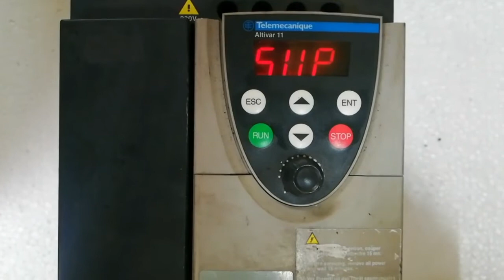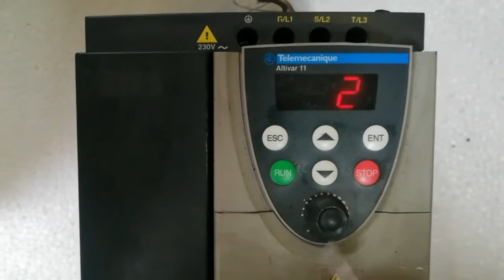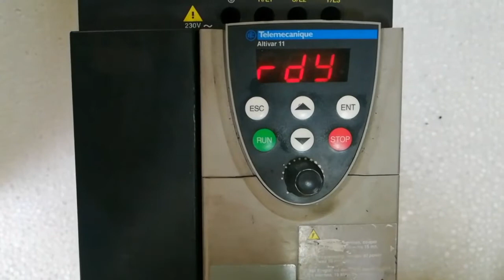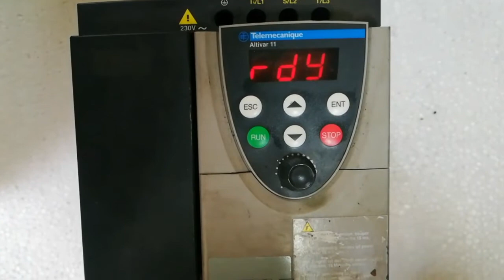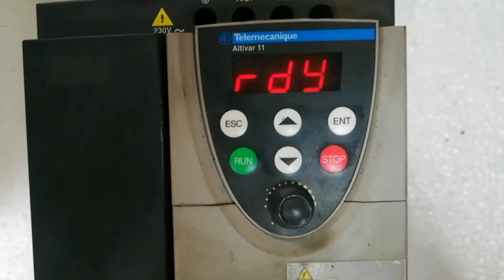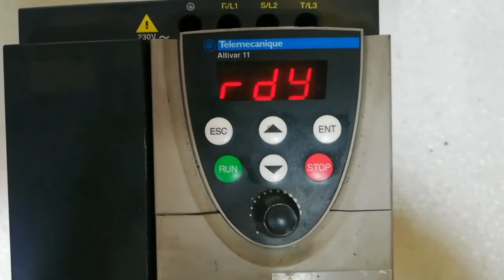setting parameter inverter altivar 11 drive locking code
untuk membuka kunci settingan atau lock code pada inverter telemecanic altivar 11. parameter setting yang tampil hanya  SUP menu display, sementara untuk fungsi parameter tidak ada karena terkunci. penyetingan di COD drive locking code.